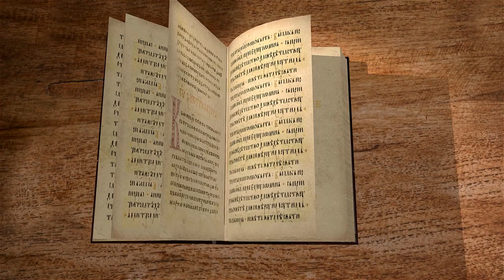2-е Послание Петра. Глава 3 "Новое небо и новая земля". Священник Стефан Домусчи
Библейский портал Экзегет.ру завершает цикл лекций со священником Стефаном Домусчи на 2-е Послание апостола Петра. Сегодня рассмотрим главу 3.

🔸 Напоминание о чистоте разума
🔸 Помнить заповеди Господа и слова пророков
🔸 Бог вне времени
🔸 Долготерпение Спасителя
🔸 День Господень наступит мгновенно
🔸 Ожидание новой жизни
🔸 Правда замысла  Божия
🔸 Стараться жить благочестиво

📜 Читать  2-ое Послание апостола Петра глава 3 (с толкованиями)